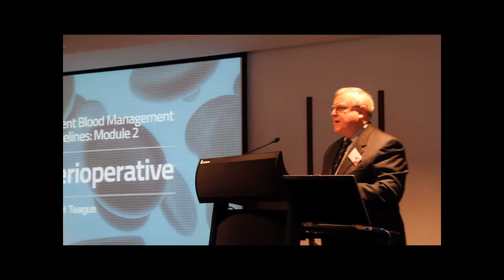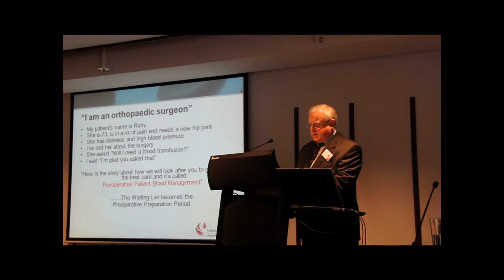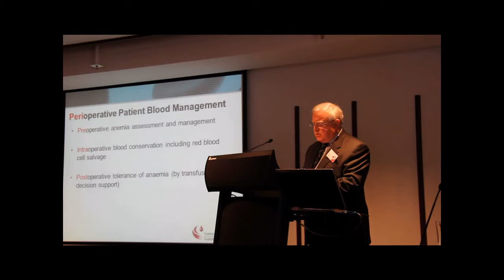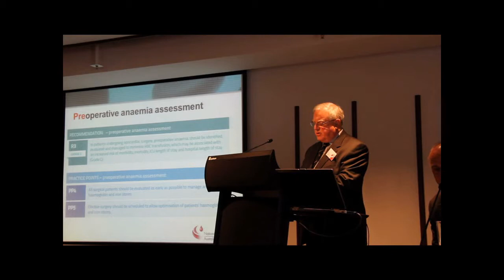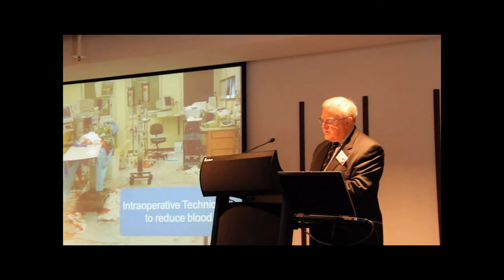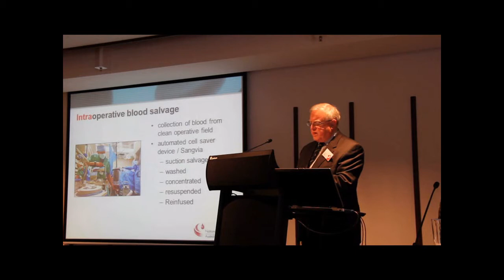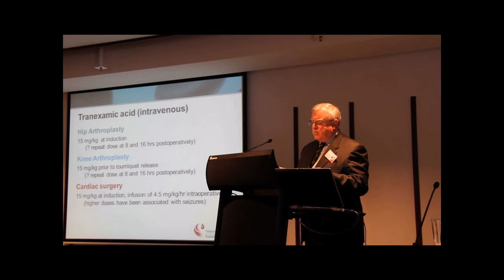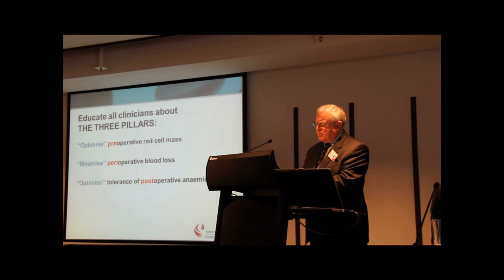Patient Blood Management Guideline Module 2: Perioperative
Mr Daryl Teague presents an overview of the second module of the Patient Blood Management Guidelines.  Module 2 - Perioperative is intended to inform healthcare practitioners, health educators and health service managers and policy makers about the pre, intra and postoperative care of patients undergoing surgery or invasive procedures, particularly those in which blood loss is anticipated.